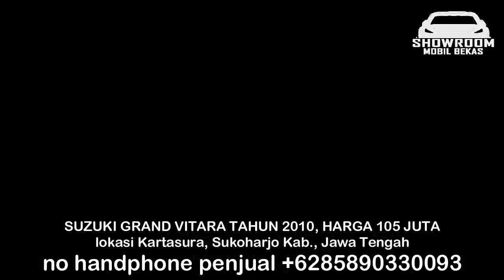HARGA MOBIL BEKAS SUZUKI GRAND VITARA 2012 - 2013